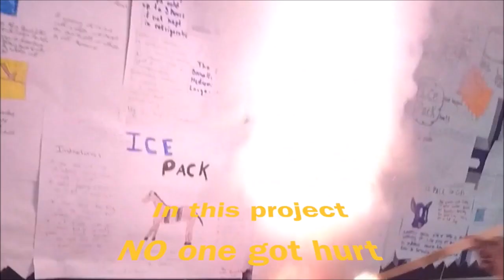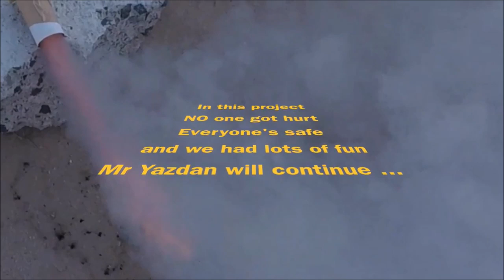Who is Mr Yazdan?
I'm Mr Yazdan. A passionate science teacher.  My students' well-being and their education are my priorities. I believe that the education system needs serious reforms. “The measure of intelligence is the ability to change.” — Albert Einstein.